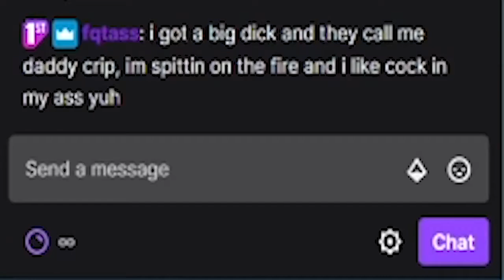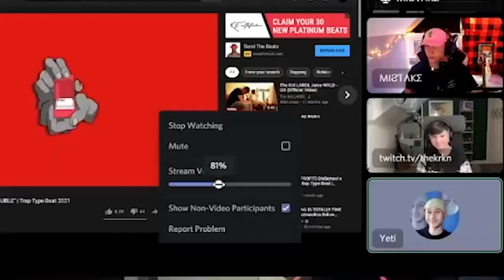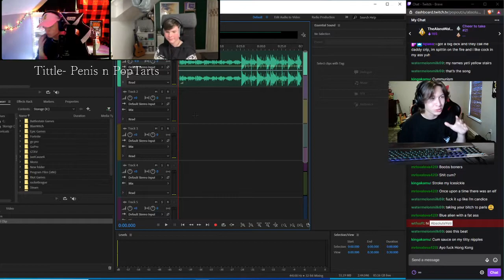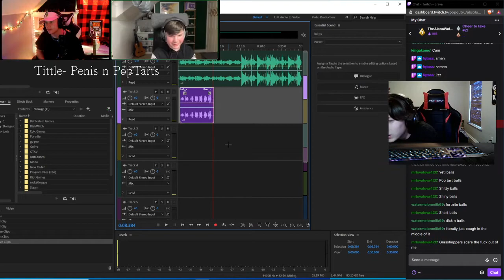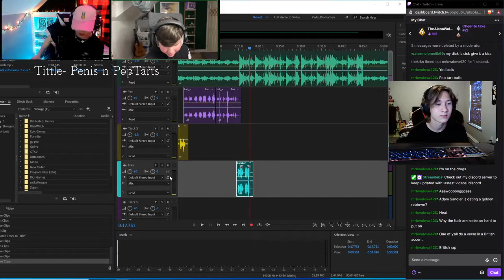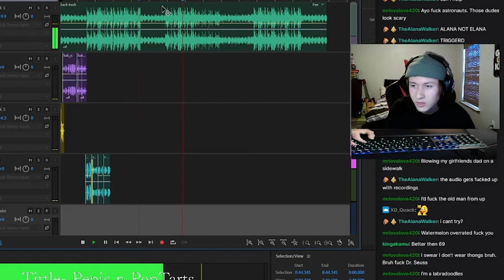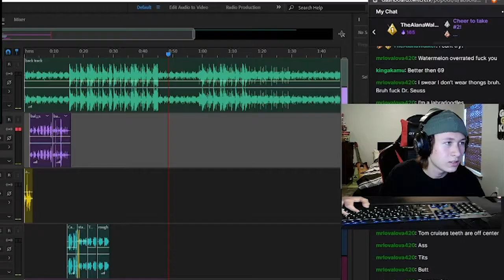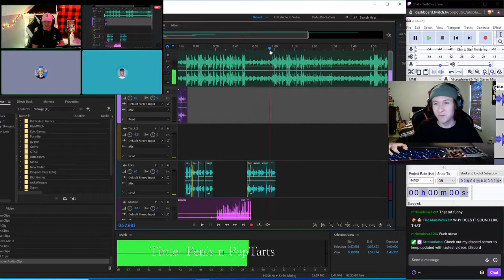We tried making a song on Discord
This is part 1 of
Me and my friends , Qt_Mistake and TheKrkn streamed us making a song in discord, the chat could help us come up with lyrics and develop this known to be top 100 hit

Part 2 - {NOT OUT YET}